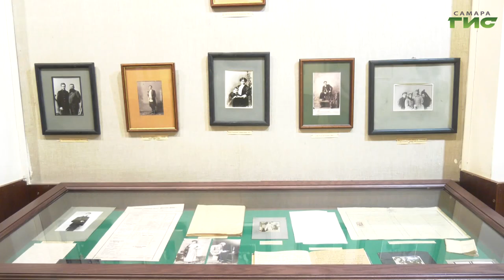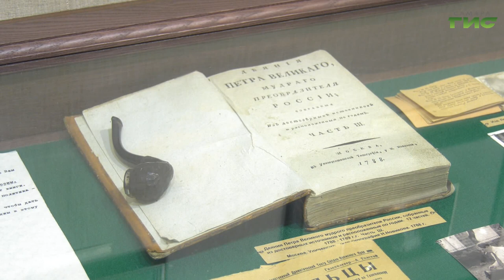10 января исполнилось 140 лет со дня рождения русского писателя Алексея Толстого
У папы Буратино - день рождения. Великому писателю Алексею Толстому, автору таких известных проведений, как "Хождение по мукам", "Детство Никиты" и "Петр Первый" исполнилось 140 лет. В одноимённом музее, сотрудники до их пор бережно хранят атмосферу дома семьи и поддерживают дух творчества "Красного графа". Репортаж Ксении Бакановой.